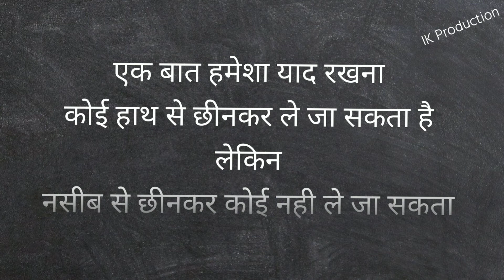Aaj ka Suvichar - आज का सुविचार - 2772022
Aaj ka Suvichar - आज का सुविचार

Good Morning Status | Good Morning Friends Status | Motivational

1 Life - अच्छे विचार
2 Happy
3 Sad - गुड़ नाइट स्टेटस
4 Motivation
5 Inspiration
6 Win
7 Loss
8 Struggle
9 Daring
10 Love
11 Ek Dost
12 Hindi Suvichar
13 Anmol Vachan
14 Quotes
15 Good morning quotes
16 Good night quotes
17 Hindi
18 Relationship
19 Friendship
20 Parents
21 Anmol vachan
22 Hindi suvichar
23 Aaj ka suvichar
24 Aaj ka suvichar in hindi
25 Aaj ka suvichar status
26 Aaj ka suvichar hindi mein
27 Aaj ka suvichar bataiye
28 School suvichar
29 Aaj ka suvichar school ke liye
30 Aaj ka suvichar school mein bolane wala
31 Aaj ka suvichar video
32 Aaj ka suvichar batao
33 Aaj ka good morning
34 Good night suvichar - गुड़ नाइट स्टेटस

1).
2).
3).
4).
5).
6).
7).
8).
9).
10).
11).
12).